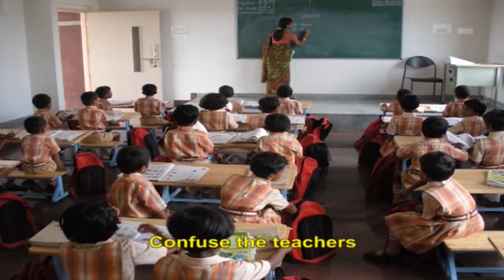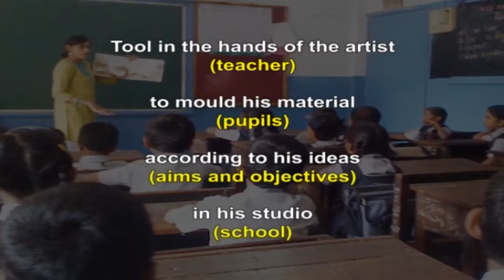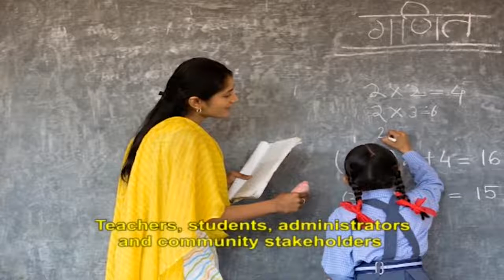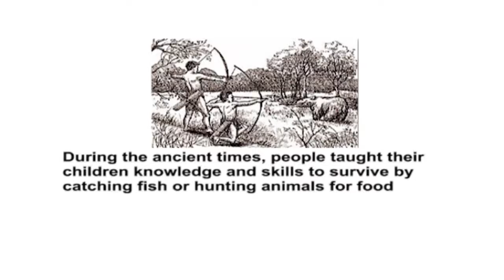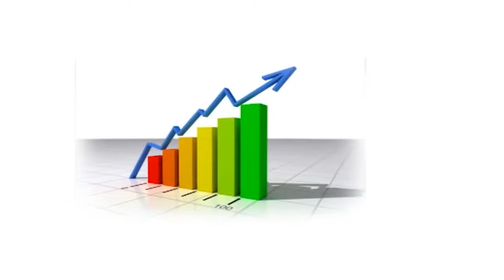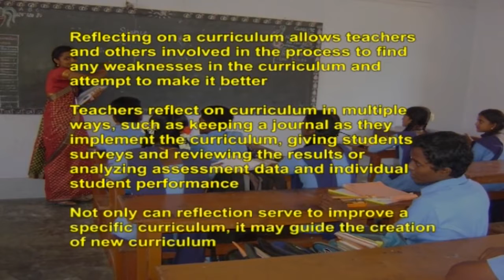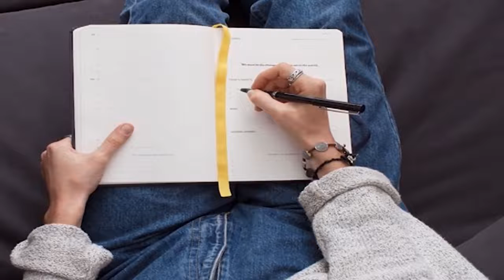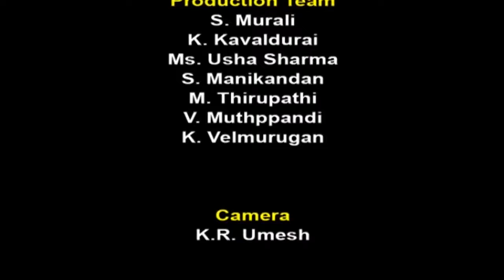Module 09 Teacher and the curriculum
Swayam Course on "Basic Concepts in Education" by Dr.S.Prakash, Principal, Thiagarajar College of Preceptors (Aided), Madurai.